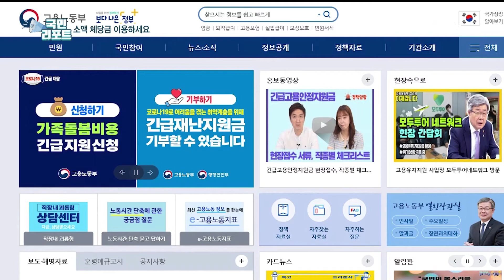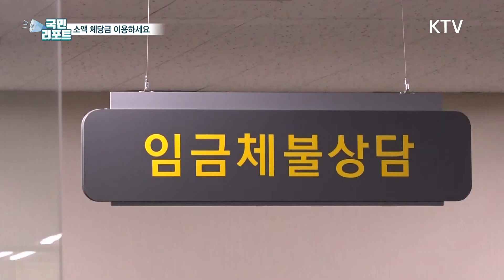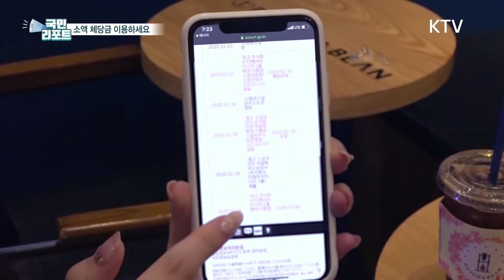못 받은 임금, 🔥정부에서 책임지고🔥 우선 지급해드립니다! [국민리포트]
코로나19 사태에 따른
회사의 경영악화 등으로
일한 대가를 받지 못하는
이른바 임금체불 사례가 늘고 있는데요.

회사가 파산하거나
고의적으로 임금을 주지 않을 때
밀린 임금을 받을 수 있는 길이 있습니다.

정부가 체불임금을
우선 지급해주는
'소액체당금' 제도를
이용하면 되는데요.

소액체당금 신청 방법과 주의사항을
박혜진 국민기자가 알아봤습니다.